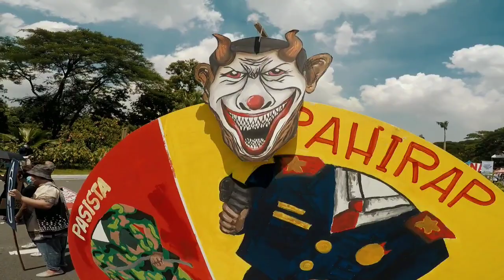SONA2020 Protest HIGHLIGHTS for 5th DUTERTE STATE OF THE NATION ADDRESS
Video by John Orven Verdote
Protesters gather at University Avenue in Up Diliman in Quezon City as they picket in time for President Rodrigo Dutertes 5th State of the Nation last July 27, 2020.